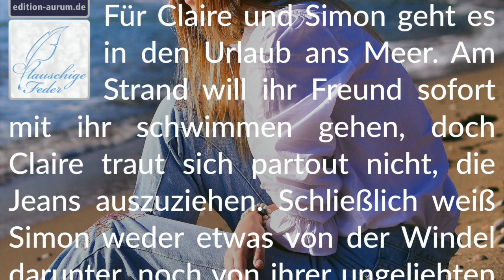Story Info: Wellen, Strand und Windeln 🌤 Mutige Enthüllung am Meer